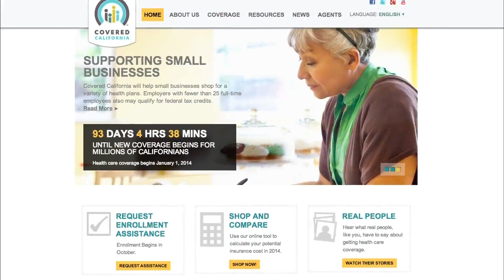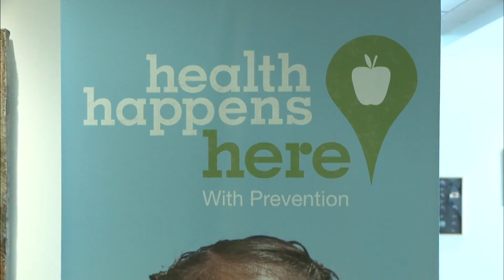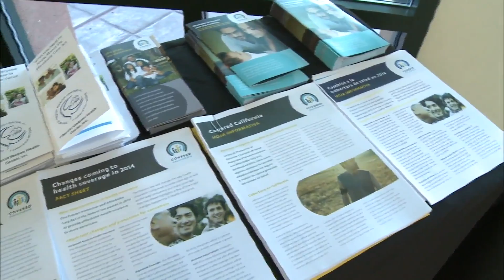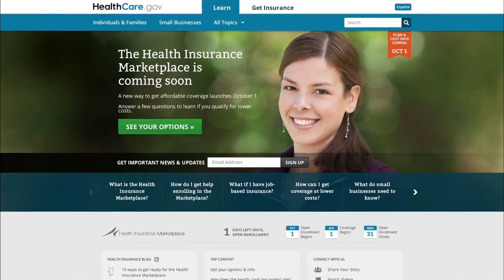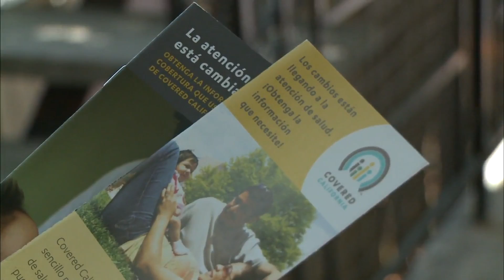California Reaches Out to Latinos on New Insurance Exchange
On the eve of open enrollment for insurance exchanges as part of the Affordable Care Act, the state of California is making a big push among Latinos, who make up a third of of the uninsured nationwide.  Kwame Holman reports on the $60 million effort to educate and enroll Californians in the new health care program.